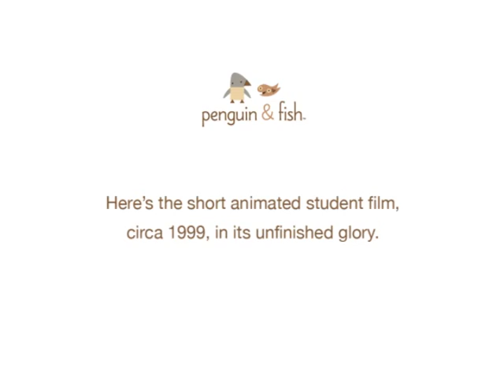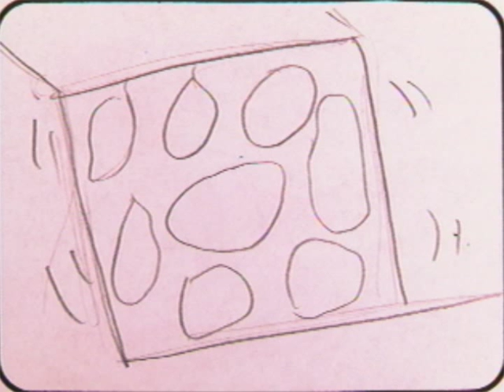The Penguin and the Fish (circa 1999)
lovely, quirky embroideries and plush

Where did our name come from?
Penguin & Fish was inspired by founder Alyssa Thomas' art school animation The Penguin and the Fish. It's loosely based on Alyssa and her boyfriend, now husband, Jon.

Here's the short animated student film, circa 1999, in its unfinished glory.

Music from: The Moody Blues, Jars of Clay, Fold Zandura, Seal